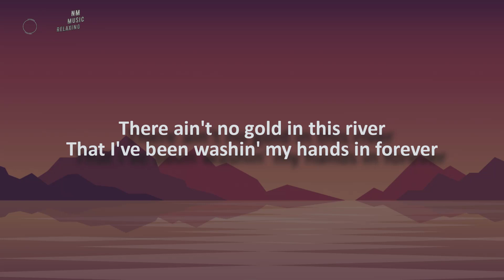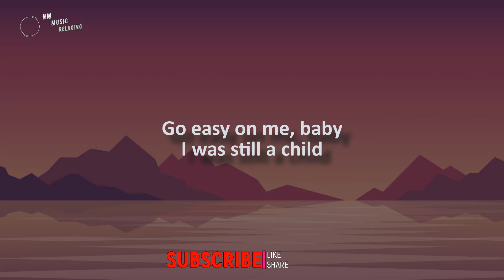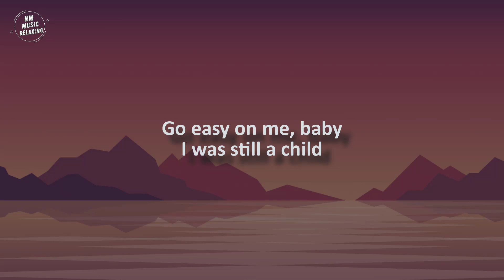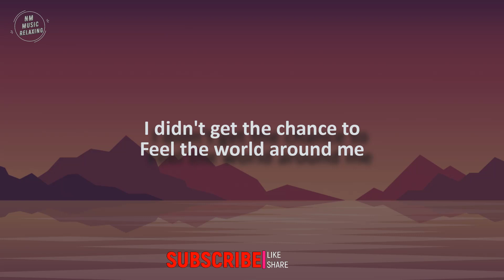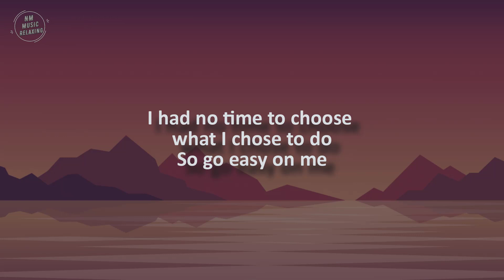Adele - Easy On Me (Lyrics)